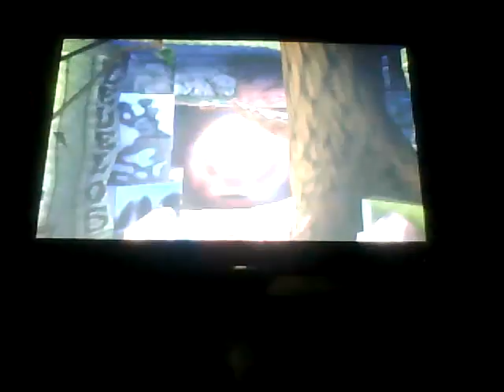Let's Play Crash Bandicoot 2 Part 3 | Crazy Kangaroo Named Ripper Roo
Reliving My First Ever LP